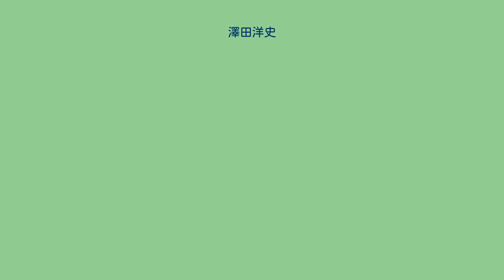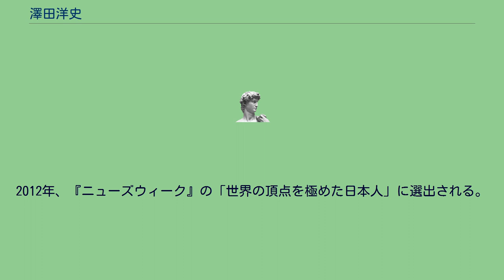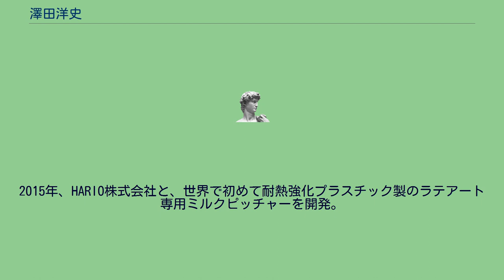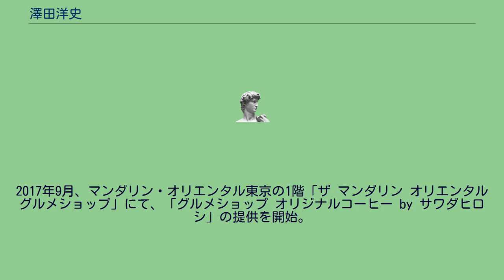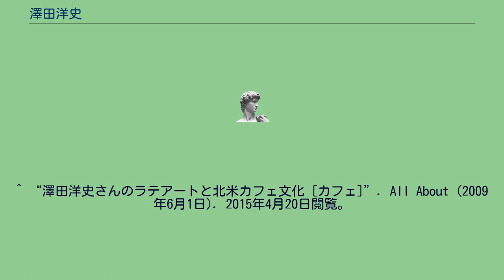澤田洋史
澤田洋史（さわだ ひろし、1969年 - ）は日本人バリスタ。
アメリカのサワダコーヒー（sawada coffee）オーナーバリスタ。
大阪府出身。
近畿大学商経学部を卒業後、紀ノ国屋インターナショナルに入社。
チーズのバイヤーを担当する。
その間、当時世界最年少の25歳でフランスチーズ鑑評騎士（シュヴァリエ デュ タスト フロマージュ）の称号を叙任。
その後、雪印乳業勤務を得て、2001年に退職後、語学を学ぶためアメリカ・シアトルへ留学。
そこでラテアートに出会い、フリーポア（道具を使わずミルクピッチャーの注ぎのみで絵を描く手法）・ラテアートを学ぶ。
2002年に帰国後、ディーン・アンド・デルーカ・ジャパンに社員番号1番で入社。
そのかたわら、ラテアートのコンテストに出場するようになる。
2008年、シアトルで行われた「フリーポア ラテアート ワールドチャンピオンシップ 2008・シアトル」にてアジア人初、かつ大会歴代最高得点でワールドチャンピオンとなる。
優勝賞金の5,000ドルは、貧困のコーヒー豆生産国に全額寄付する。
2010年、東京都渋谷区に自身がプロデュースするエスプレッソバー「ストリーマー・コーヒー・カンパニー」をオープン。
またバリスタトレーナーやカフェコンサルタントとしても活動している。
2010年、雑誌『DIME』の「ニッポンを変える100人」に選出される。
2011年、国際的有力コーヒー専門誌「バリスタマガジン」(米国発行) でアジア人初の表紙を飾る。
2011年7月、東京都六本木のメルセデス・ベンツ コネクション「ダウンステアーズコーヒー」をプロデュース。
2012年、『ニューズウィーク』の「世界の頂点を極めた日本人」に選出される。
2013年、カシオ「G-SHOCK 30th Anniversary Book」にて、World Championsに選出される。
2013年4月、大阪府グランフロント大阪のメルセデス・ベンツ コネクション「ダウンステアーズコーヒー」2号店をプロデュース。
2015年、HARIO株式会社と、世界で初めて耐熱強化プラスチック製のラテアート専用ミルクピッチャーを開発。
「HARIO × Hiroshi Sawada フリーポア・ラテアートピッチャー」は国内外で販売。
2015年12月、「ストリーマー・コーヒー・カンパニー」を退任後、アメリカ・シカゴに「sawada coffee」1号店をオープン。
2016年11月、日本初となるグローバルフラッグシップストア「ニューバランス原宿」内のカフェ「Nothing Better(ナッシングベター)」をプロデュース。
2017年9月、マンダリン・オリエンタル東京の1階「ザ マンダリン オリエンタル グルメショップ」にて、「グルメショップ オリジナルコーヒー by サワダヒロシ」の提供を開始。
2018年2月、アメリカ・シカゴに抹茶とほうじ茶をメインにしたカフェ「sawada matcha」をオープン。
2019年3月、アメリカ・ニューヨークに「sawada coffee NYC」をオープン。
2020年7月、HYPEBEASTのコーヒーブランド「HYPEBEANS」をプロデュース。
^ 著書の著者紹介より ^ “スポーツに通じる高揚感と緊張感 - フリーポア・ラテアートの魅力に迫る”. マイナビニュース. (2010年10月18日). 2011年11月23日閲覧。
^ a b “「フリーポアラテアート」世界チャンピオンがカフェ－渋谷で独立開業”. シブヤ経済新聞. (2010年4月21日). 2011年11月23日閲覧。
^ “澤田洋史さんのラテアートと北米カフェ文化 [カフェ]”. All About (2009年6月1日). 2015年4月20日閲覧。
^ “HYPEBEAST の手がけるコーヒーブランド HYPEBEANS がローンチ”. HYPEBEAST (2020年7月11日). 2020年7月29日閲覧。